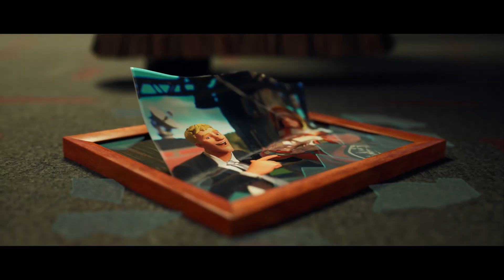RAP DE FORTNITE: IMPOSTORES [no te fies de nadie] ordep music